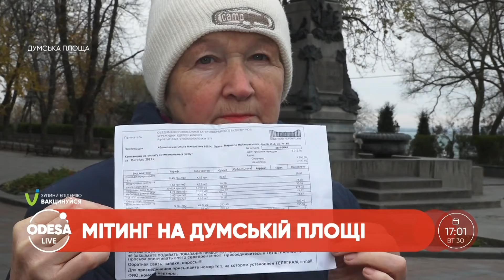Тарифний мітинг на Думській площі / Затримали за вирощування наркотиків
Жителі ЖК "Нові Черемушки" мітингували на Думській площі: чим невдоволені містяни?
За вирощування коноплі правоохоронці затримали шістьох одеситів.
Деталі у випуску.